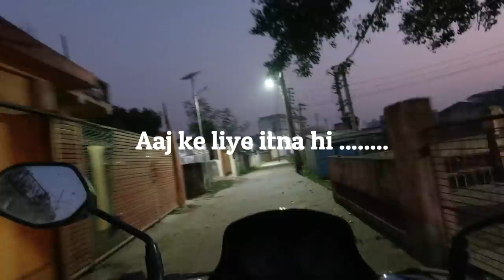माँ जाते-जाते हमलोगों की पसंदीदा सब्जी बनाकर गई | Mother Special Vlog 2020 | Jiya Shashwat Roy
Hi